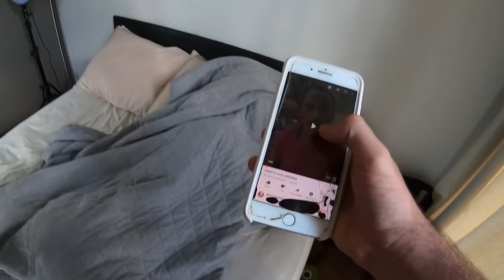ACORDEI O ENALDINHO AO SOM DE CANETA AZUL!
Nesse vídeo eu trollei todo mundo com a música "Caneta azul" e acordei o Enaldinho ao som da música!